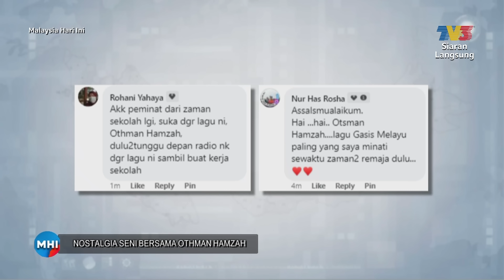[CLIP] MHI (27 Aug 2024): Nostalgia Seni: Othman Hamzah | Tonton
Topik: Nostalgia Seni: Othman Hamzah
Perjalanan seni Othman Hamzah disebalik lagu Gadis Melayu yang telah berusia 44 tahun. Ikuti perkongsian menarik pengalaman seni beliau dalam industri.